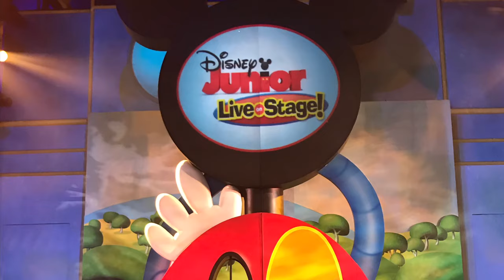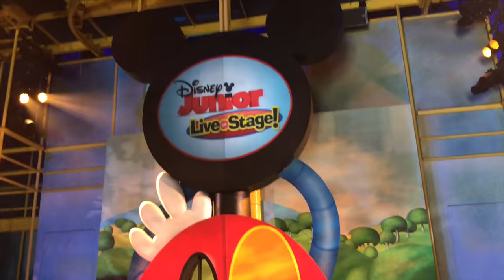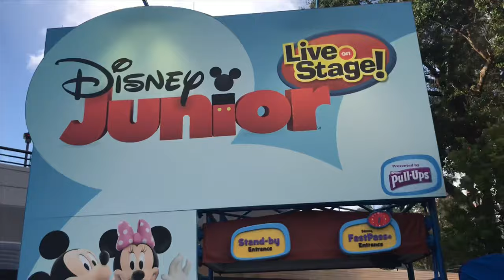Disney Junior Live On Stage FINAL SHOW!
Enjoy the final showing of Disney Junior Live On Stage at Walt Disney World! On September 1st 2018 at 5:40 p.m the show had its final presentation to prepare for the new Disney Junior Dance Party show that is already in Disney’s California Adventure at Disneyland.
 About TheAbsoluteEthanYT:
TheAbsoluteEthanYT is dedicated to bringing you the best content in theme parks around Orlando with Vlogs, Full shows, Comedic Videos, Construction Updates, Breaking News, and more. This channel is the best place to find all of your theme park coverage like this video!